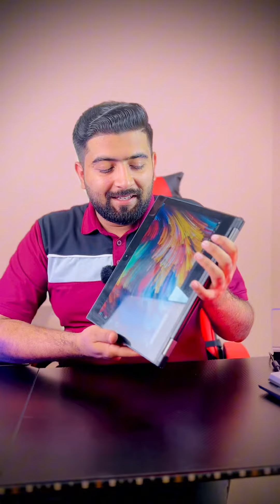Lenovo ThinkPad Yoga 260: Business Convertible on the Go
Flexibility at its finest: The 360-degree hinge transforms the Yoga 260 from a traditional laptop to a tablet in a snap, perfect for presentations, note-taking, or sketching.

Power on the move: Equipped with Intel's 6th generation processors (i5, i7), you can choose the level of performance that fits your needs.

Sharp visuals: The 12.5-inch Full HD (1920 x 1080) touchscreen display with anti-glare coating ensures crisp visuals for work or entertainment.

Built for productivity: The renowned ThinkPad keyboard delivers a comfortable typing experience, and the included stylus lets you unleash your creativity or take notes with ease.

Overall, the Lenovo ThinkPad Yoga 260 offers a compelling blend of portability, performance, and versatility for professionals and mobile users.

Welcome to NewTouch Mobile Phones & Computer Tr LLC Official Youtube Account:
We provide best Gadgets at affordable prices. Buying Used Electronics can save your money and also helps climate Changes. Dont let the word used discourage you as electronics have more life span and it should be used for its potential life. When checked and tested properly. These devices last for more time.